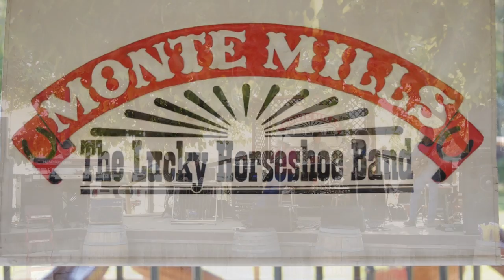Merle Haggard's Pedal Steel Guitar Player - Norm Hamlet Compilation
Compilation of Norm Hamlet guest performer with Monte Mills and the Lucky Horseshoe Band. Norm Hamlet was the band leader and pedal steel guitar, and dobro player for The Strangers for 50 years.